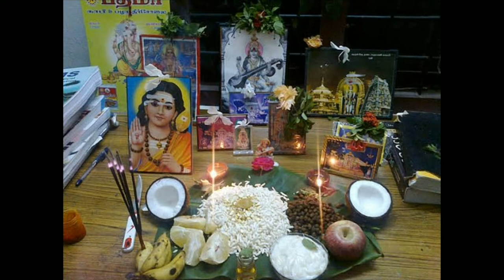the story behind navarathri Utsav.....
Hai friends... This is an art related channel. You can see embroidery classes, handicrafts works, stitching classes and drawing classes and also you can hear my poems, short stories and novels. Hope you enjoy.